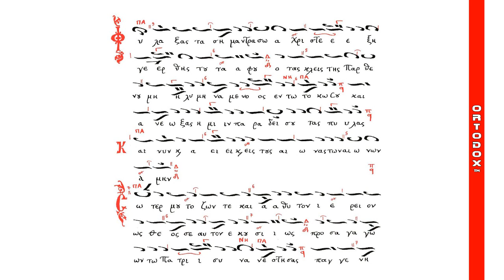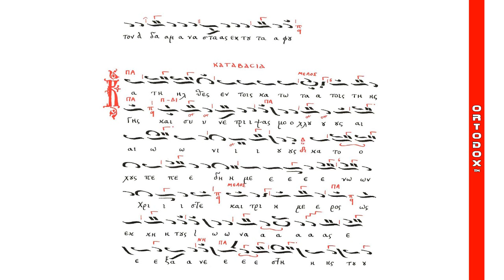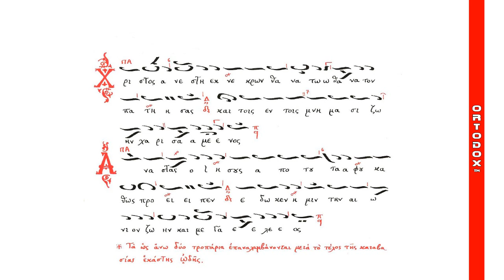Στ’ Ωδή του Κανόνος της Αναστάσεως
Χορός Βατοπεδινών Πατέρων - Ή στ’ ωδή του Κανόνος μετά της Καταβασίας της Αναστάσεως , Ήχος α’

Κατήλθες εν τοίς κατωτάτοις τής γής, καί συνέτριψας μοχλούς αιωνίους, κατόχους πεπεδημένων Χριστέ, καί τριήμερος ως εκ κήτους Ιωνάς, εξανέστης τού τάφου.

Φυλάξας τά σήμαντρα σώα Χριστέ, εξηγέρθης τού τάφου, ο τάς κλείς τής Παρθένου μή λυμηνάμενος εν τώ τόκω σου, καί ανέωξας ημίν, Παραδείσου τάς πύλας.

 Σώτέρ μου τό ζών τε καί άθυτον, ιερείον, ως Θεός, σεαυτόν εκουσίως, προσαγαγών τώ Πατρί, συνανέστησας, παγγενή τόν Αδάμ, αναστάς εκ τού τάφου.

Χριστός ανέστη εκ νεκρών, θανάτω θάνατον πατήσας και τοις εν τοις μνήμασι, ζωήν χαρισάμενος.

Αναστάς ο Ιησούς από τού τάφου καθώς προείπεν, έδωκεν ημίν τήν αιώνιον ζωήν καί μέγα έλεος.